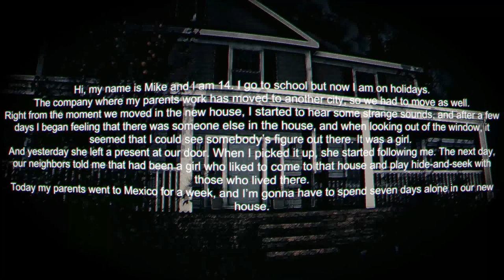Francisca - Full Game Walkthrough Gameplay & Ending (No Commentary) (Indie Horror Game 2016)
Francisca Full Game Walkthrough Playthrough Gameplay Part 1 and Ending (No Commentary Let's Play) (Steam Indie  Horror Game 2016)

This full game walkthrough include a review, story line, jumscares, monsters, all levels, all days and ending of the single player.